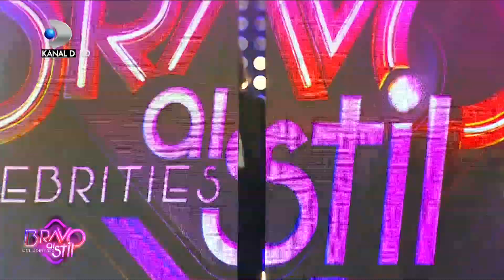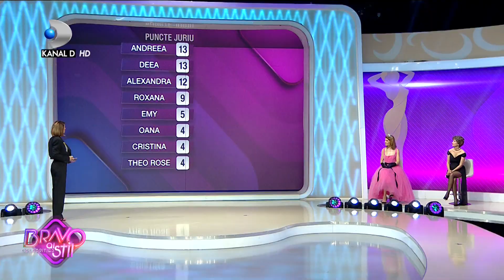Bravo, ai stil! (17.10.2020) – Editia 64 COMPLET HD